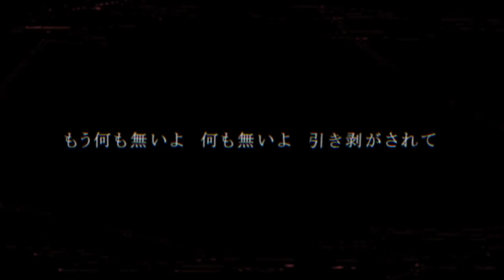【脱線ぐーぅ×つきみぐー】東京テディベア 歌ってみたァァァァアアアアアアア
東京ォォォォォオオオ！！！盛り上がっていけるかァァァアアアア！？

脱線ぐーぅとつきみぐー、なんとなく名前の似てる2人で東京テディベア(sm15308214)を歌わせていただきました。
コラボ名は「お腹ぐーぐーぅ　グツグツ煮込みハンバーグ」です。 おいしそうだね デミグラスだね
ちょっとパート分けも面白くしてみました

Music/Lyrics：Neru 様
Illust/PV : しづ 様

Mix:よぴーさん mylist/25421336
Vo:脱線ぐーぅ mylist/36090327 @kukkugoo
Vo:つきみぐー mylist/24970821 @tsukimizzz